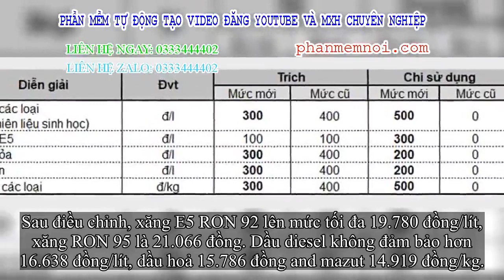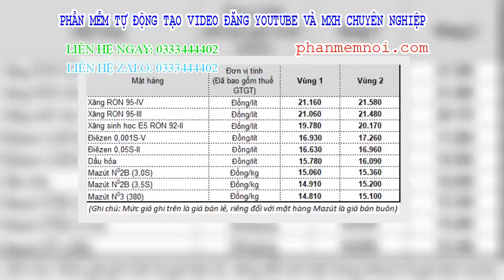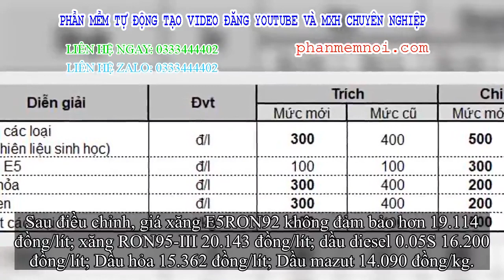✅ [Nóng]: Từ 18h lúc này, giá xăng dầu tăng mạnh